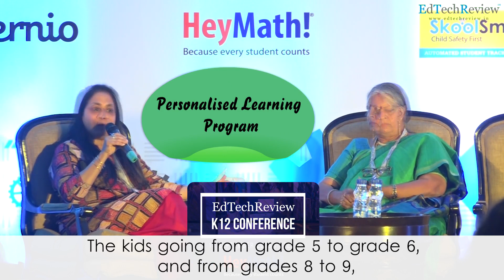HeyMath Co-founder Nirmala Sankaran in convo with Maheshwari, Principal | Vidya Mandir Estancia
"HeyMath's new PLP program aims to provide a real alternative to after school tuitions

""We have seen a marked improvement in student confidence as well as their mathematical abilities after using HeyMath's Personalised Learning Program""

- By Maheshwari Natarajan, Founder Principal, Vidya Mandir Estancia

HeyMath's Personalized Learning, customised for each student, diagnoses deficiencies at a granular level through a series of mini diagnostic tests, HeyMath! identifies topics where the student needs help and suggests a personalised study plan, consisting of video lessons and customised practice problems, to bridge the gaps.